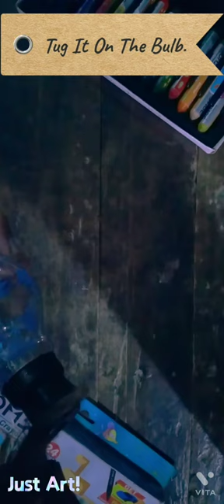Beautiful Bulb Art | Painting On Bulb | Home Decor | Just Art!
Hlo Guys I'm Back With Beautiful Bulb Art

Painting On Bulb
Home Decor
Beautiful Designer Bulb
Just Art!